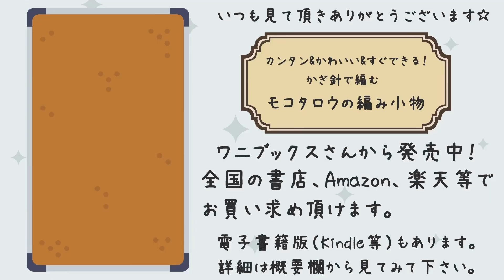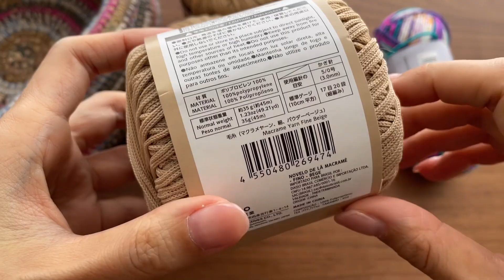組み合わせて円形のマット編んで見ました。かぎ針編み 100均毛糸 Crochet Mat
こんにちは😊円の増やし方はブログに編み図をのせています。
※増やし方は同じです。

Seria：ミルフィムソックヤーン
35g、約105m
2玉使いました。

DAISO：マクラメヤーン
カラー：パウダーベージュ
ポリプロピエレン100％
35g、約45m
3玉使いました。

6号（3.5㎜）

[サイズ]

直径：約38.5cm

本

▼goody! TV

作品販売

[BBTV Partner]